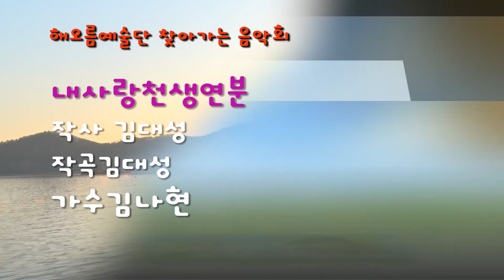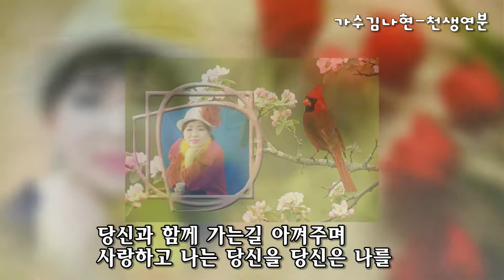가수김나현-내사랑 천생연분